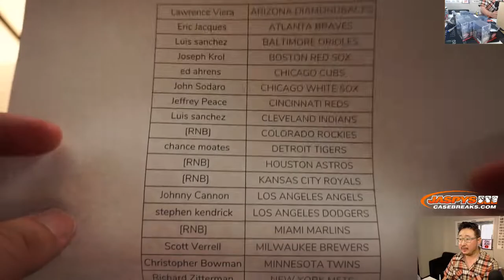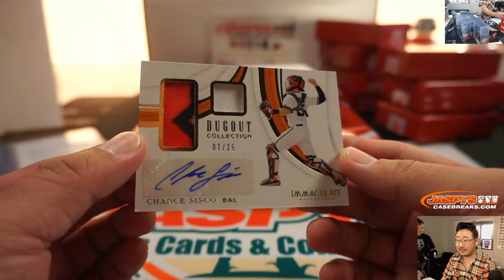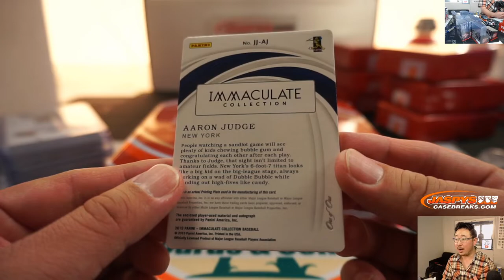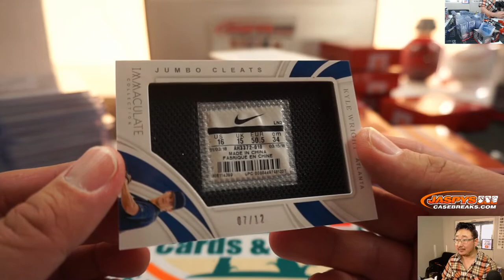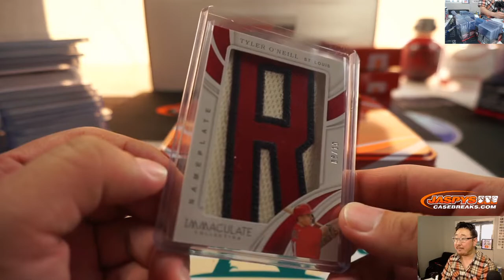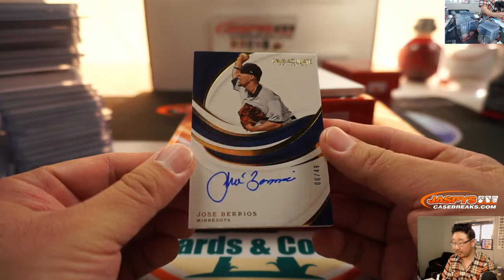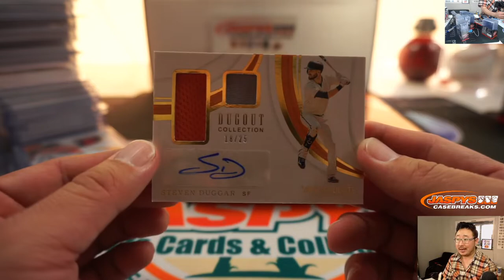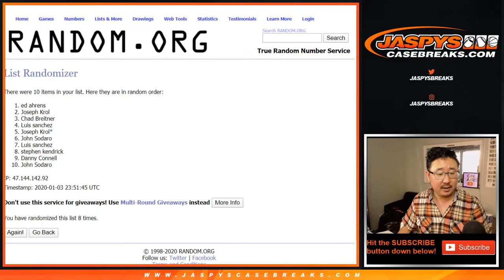Fr, 01.03.20 || 8Box PYT #26 || 2019 Panini Immaculate Baseball (MLB)